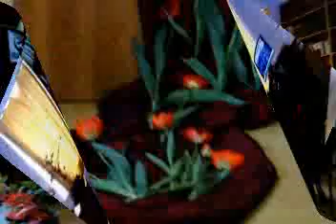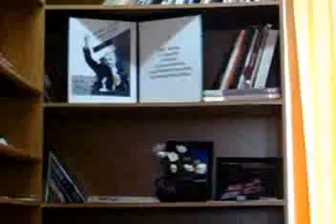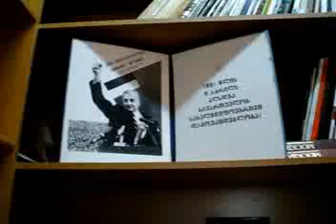9 aprilisadmi mizgvnili goniszieba